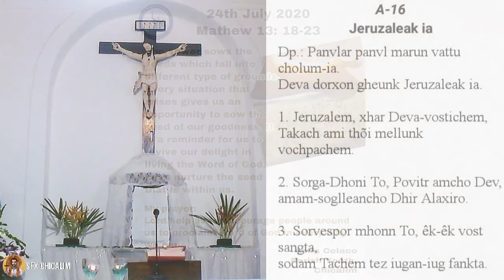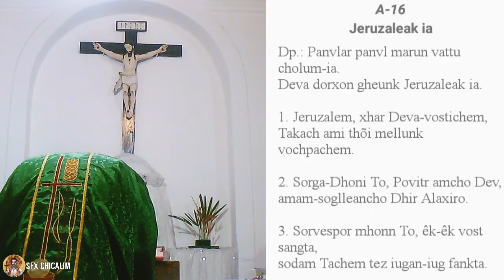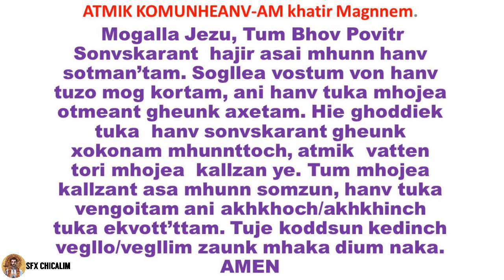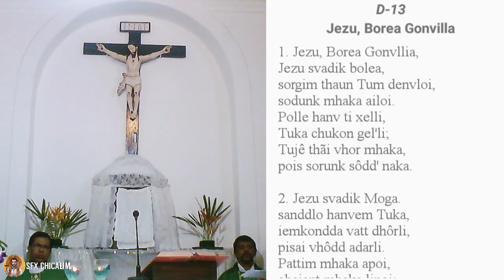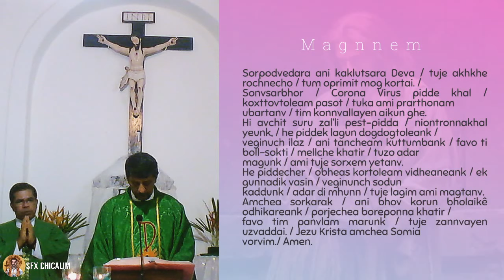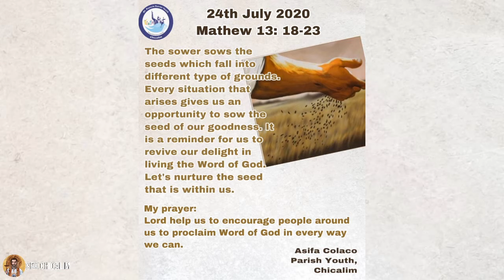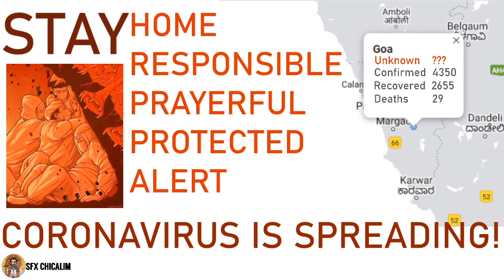Ordinary Time 16th Week Friday - 24 July 2020 7:00 AM - Fr Peter Fernandes - SFX Chicalim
Ordinary Time 16th Week Friday - 24 July 2020 7:00 AM - Fr Peter Fernandes - St. Francis Xavier Church, Chicalim